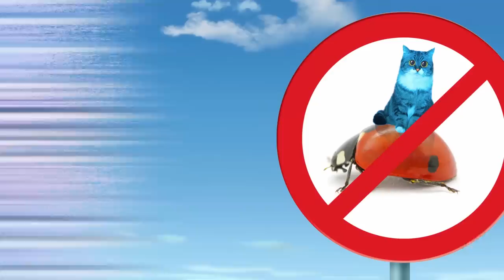Oggy and the Cockroaches 🙀 BOB IS ANGRY 🙀 Full COMPILATION